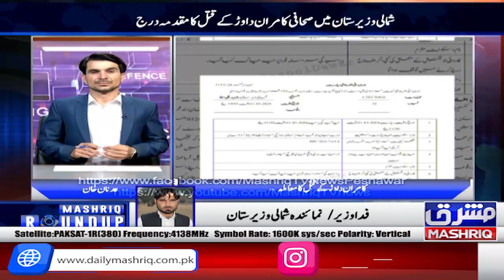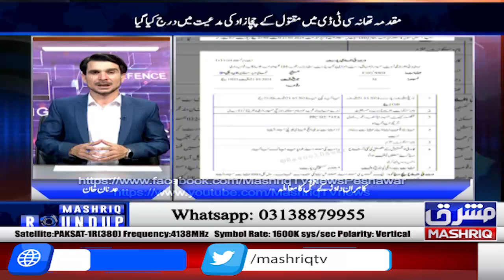Mashriq Roundup | Part 2 | 23rd-May-2024 | Mashriq TV